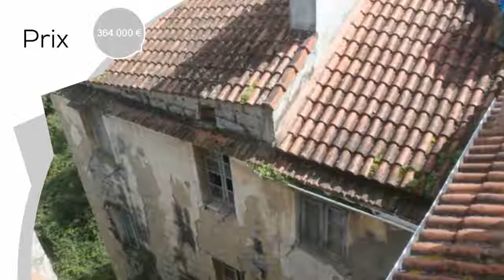A vendre - Appartement - SARTENE (20100) - 8 pièces - 240m²